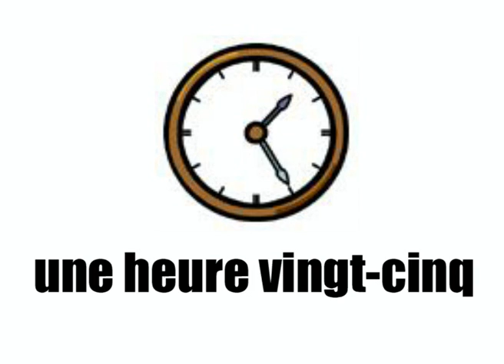Apprenez le français !